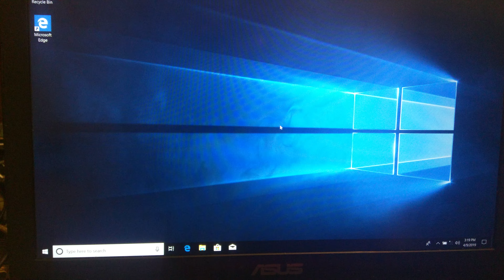asus nvme install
win10 on samsung 970 evo 1TB nvme on an asus fx503 bootup